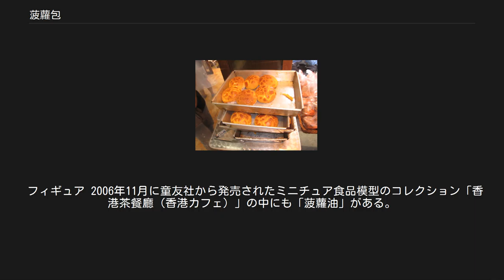菠蘿包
菠蘿包 菠蘿包（ポーローパーウ、bo1lo4baau1）は、香港のパンの一種。
 パン生地の上にクッキー生地を被せて焼くのが特徴である。
クッキー生地に十字の模様を入れる作り方が日本のメロンパンと共通している。
メロンパンと比較すると平均的に直径がやや小さく、高さは高めで、クッキー生地をしっかりと焼き上げているため、さらにサクサクとした食感をしている。
メロンパンと違い、クッキー生地の上に砂糖の粒をまぶす作り方はしない。
 店頭の菠蘿包 菠蘿包は、香港周辺の茶餐廳と呼ばれる喫茶レストランと大牌檔（ダイパイドン、広東語：大牌檔）と呼ばれる屋台街の定番メニューとなっており、パン屋でも人気がある商品である。
 元々は「俄羅斯包（ロシアパン）」と呼ばれていたが、表面がパイナップルに似ているということで、パイナップルパンを意味する「菠蘿包」で呼ばれるようになった。
 香港やマカオ周辺の他に古くから台湾でも食べられており、最近では中国の上海、北京などでも焼かれるようになった。
それらの北京語圏では「菠蘿麺包」（ポールオミエンパオ、bōluó miànbāo）と呼ばれて販売されている。
香港のものほど高さがないものが多いため、メロンパンを小振りにしたもののように見える。
 菠蘿包にパイナップル成分は入っていない。
砂糖、鶏卵、小麦粉、ラードから作られる。
パン生地の表面のクッキー生地がしっとりと柔らかい日本のメロンパンと異なり、菠蘿包のクッキー生地はサクサクとした歯ごたえに焼かれており、下のパン生地はふんわりしているものが好まれる。
高温多湿の香港では湿っているとすぐにカビが生えたり腐敗するのも、カリカリに焼く理由のひとつと考えられる。
 香港で菓子パンが大衆向けに販売されるようになったのは1930年代とされ、それ以前は主に甘みの少ないパンが欧米人向けに焼かれていた。
日本では1920年代にメロンパンは存在しているが、それが模倣されたかどうかは不明。
「菠蘿包」を1910年代からベーカリーで焼いていたという香港の職人の話もあり、どちらが先か、いつから存在するかは検証を要する。
 バターをはさんだ菠蘿油 香港では、ココナッツを詰めた椰絲菠蘿包、小豆餡を入れた紅豆菠蘿包、カスタードクリームを詰めた奶黃菠蘿包、パイナップル餡入りの菠蘿菠蘿包、ランチョンミートを挟んだ餐肉菠蘿包、チャーシュー餡入りの叉燒菠蘿包などが販売されている。
 焼きたてのもの、もしくは電子レンジで温めた菠蘿包をバンズの様に水平に切り込みを入れ、厚めにスライスした冷たいバターを挟んだハンバーガーのような形の「菠蘿油」（ポーローヤウ、bo1lo4yau4）は茶餐廳の定番メニューである。
温かいメロンパンの甘さと冷たいバタートーストの濃厚さを同時に楽しめる。
日本のメロンパンをトースターで軽くトーストしサクサク感をだしてやり、バターを挟むことで類似の味を楽しめる。
 一部の商品はショートニングを使用しているため、トランス脂肪酸の摂取につながることが危惧される。
香港消費者委員会と香港食物安全センターが2007年に香港で入手した計90種の食品サンプルを分析した際、「菠蘿油」1個には0.25gから0.44gのトランス脂肪酸が含まれていた。
 マグネット 香港では「菠蘿油」を形取ったマグネットなども売られている。
 フィギュア 2006年11月に童友社から発売されたミニチュア食品模型のコレクション「香港茶餐廳（香港カフェ）」の中にも「菠蘿油」がある。
 ^ 『食べ物が語る香港史』 p135 ^ 『食べ物が語る香港史』 p143 ^ 香港消費者委員會編、『選擇月刊』第379期、2008年5月